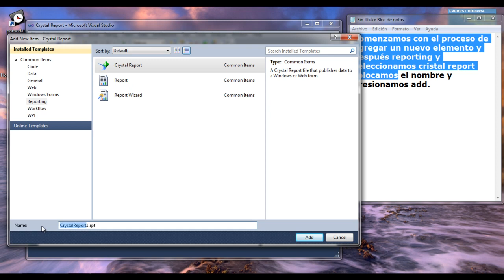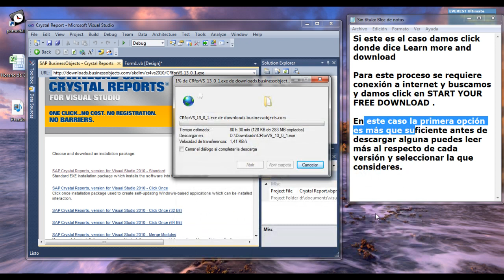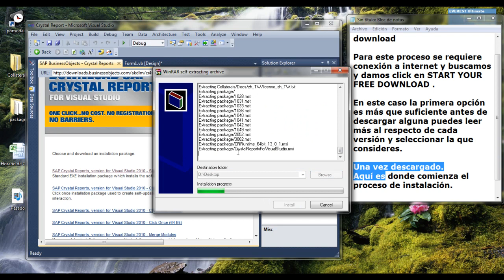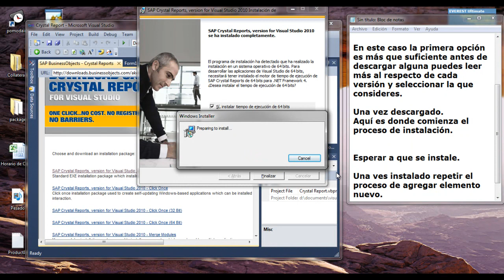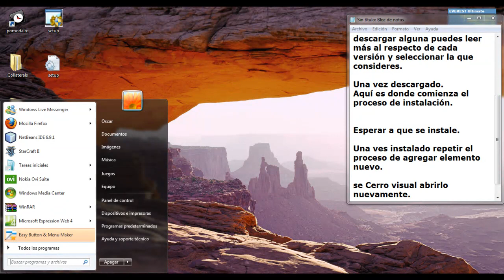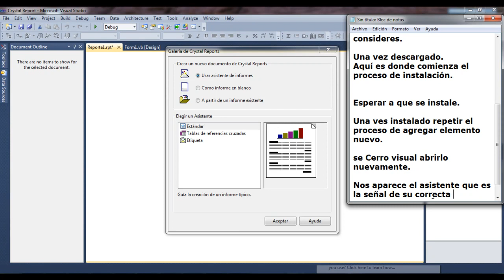Instalacion Crystal Report Visual 2010.mp4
Video que muestra como implementar Crystal Report 1 visual 2010 desde la descarga hasta la instalacion.